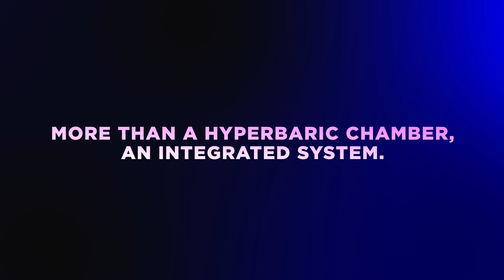Biobarica | The Future of Hyperbaric Medicine